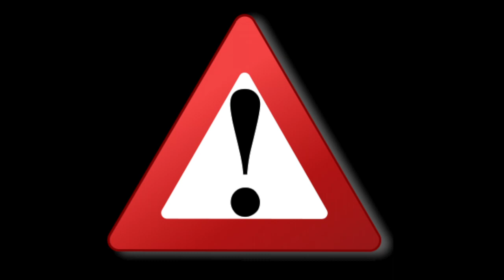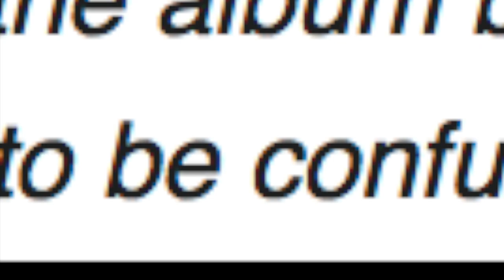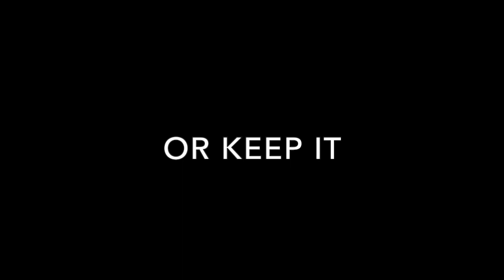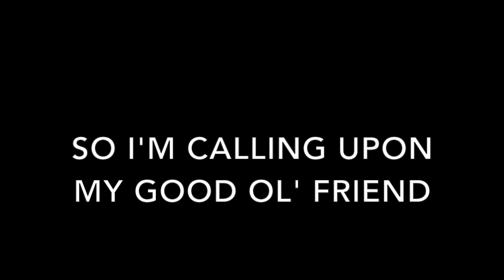Deal Or No Deal DS: Why Game Show Video Games Should be Illegal